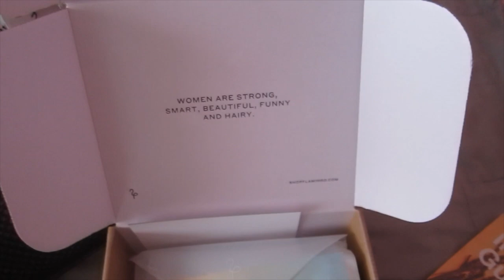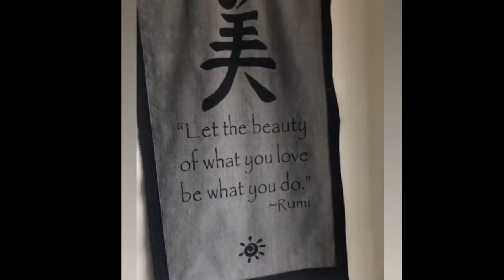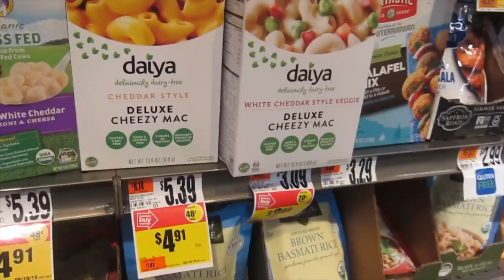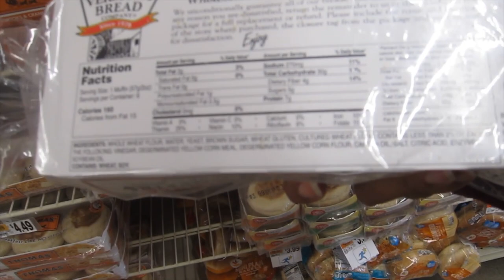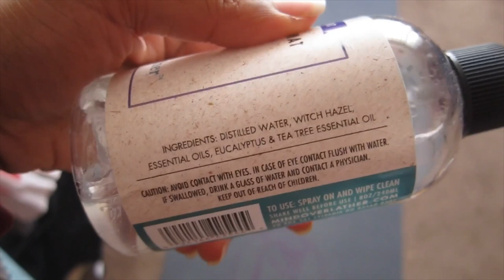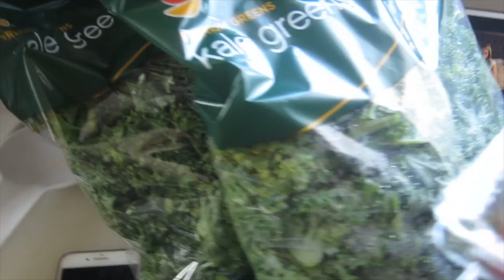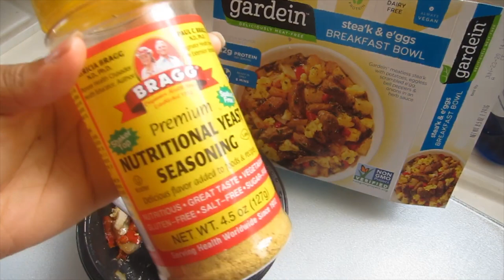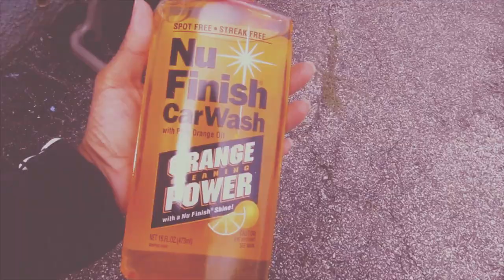Fenugreek Hair Growth Spray Recipe + Vegan Grocery Shopping // My Day Off VLOG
Fenugreek Hair Growth Spray Recipe
So much to do on my day off! Dying my hair, taking hot yoga with ClassPass, new vegan finds from Gardein andddd a Fenugreek Hair Growth Spray. I just felt like sharing a random day in my life, hope you enjoy! Also anyone else feel like everything you own is from Amazon!??

::Products Mentioned::
Mind Over Lather Mat Spray
Nu Finish Car Wash
Fenugreek Seeds

2 Tbsp fenugreek seeds
1 cup boiled water, let cool
Combine and let sit overnight
Strain into a spray bottle and you’re all set!

::HUNGRY?::
UBER EATS $5 off eats-kimberleem324ui

::A B O U T   M E::
Hey it’s Kimberlee! I post videos about saving money, minimalism, vegan/cruelty free products including skin care, hair care, and more!

::F O L L O W   M E/ C O N T A C T   M E::

Spread joy. Spread love.